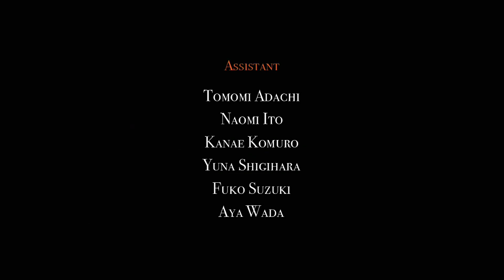MAIKA KOBAYASHI Mural Project at TAKAMIYA RURIKURA RISORT 【Vol.1】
Maika Kobayashi (Painter/Muralist)

Assistants ：
Tomomi Adachi
Naomi Ito
Naomi Yutaka
Kanae Komuro
Yuna Shigihara
Fuko Suzuki
Aya Wada